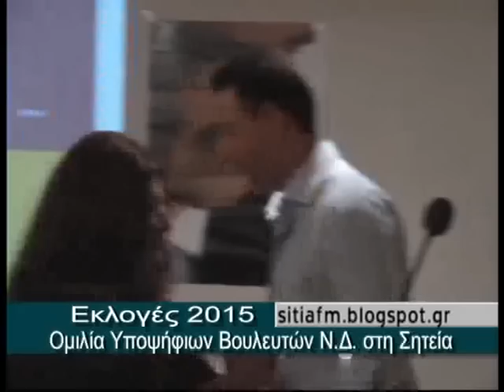Ομιλία υποψήφιων βουλευτών Ν.Δ. στη Σητεία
Την Τετάρτη 16 Σεπτεμβρίου και ώρα 8 Μ.μ., οι υποψήφιοι βουλευτές της Νέας Δημοκρατίας Γιάννης Πλακιωτάκης, Γιάννης Κουνενός, Ελένη Βλάσση και Βαγγέλης Μαυρικάκης, μίλησαν για τις εκλογές και την επικαιρότητα στο Ξενοδοχείο "SITIA BEACH" (Γαλλικό) στη Σητεία.